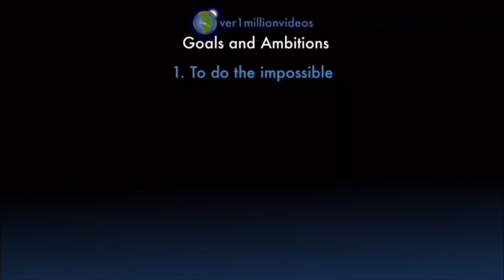Counting to ONE MILLION!!, This is Number 105,792